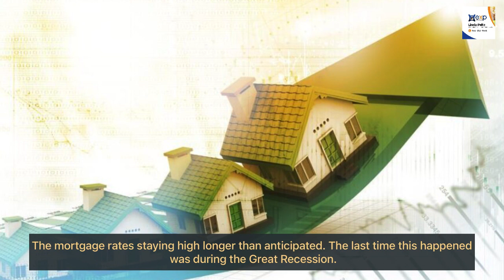Real Estate Market 2023 To Have Fewest Sales Since 2008 Market Crash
FOLLOW US; CLICK FOR YOUR FAVOURITE CHANNEL